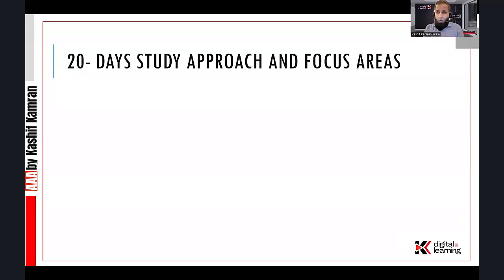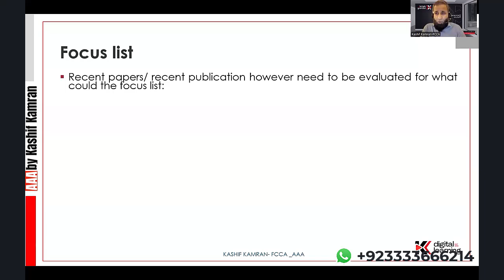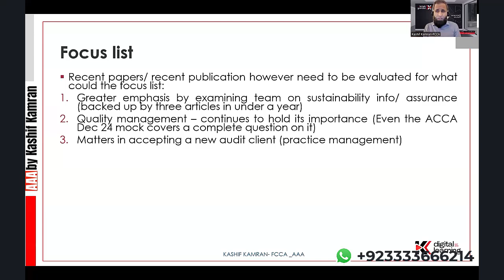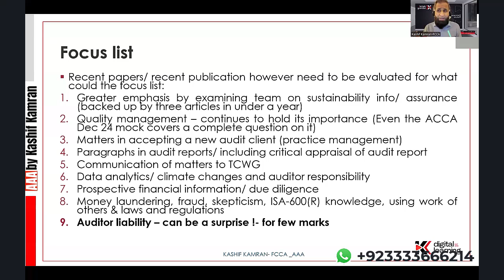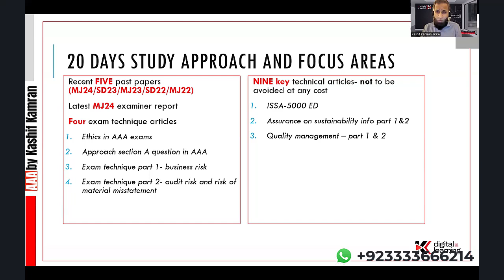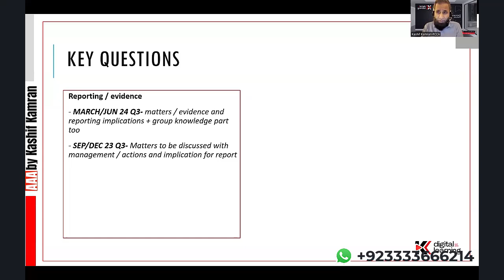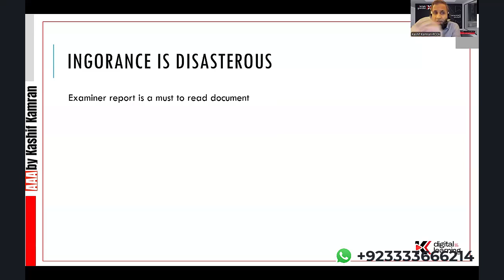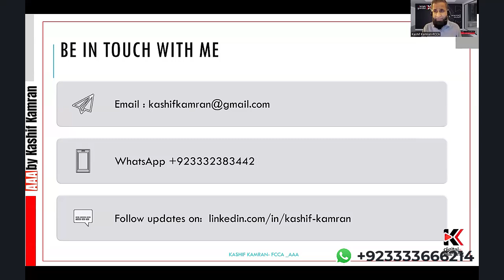20 Days Study Strategy AAA Dec 2024 Exams by Kashif Kamran